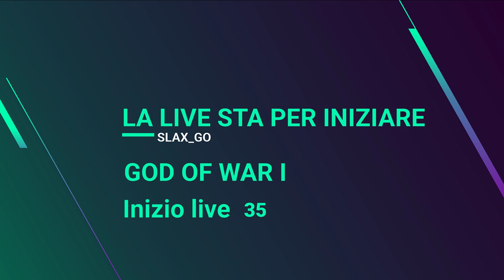God Of War Saga - Blind Run [GOD OF WAR I] #7